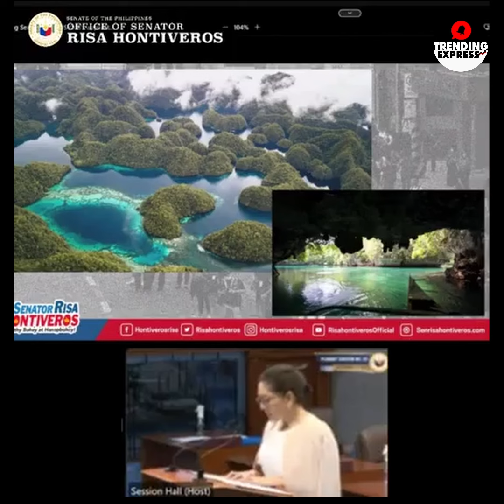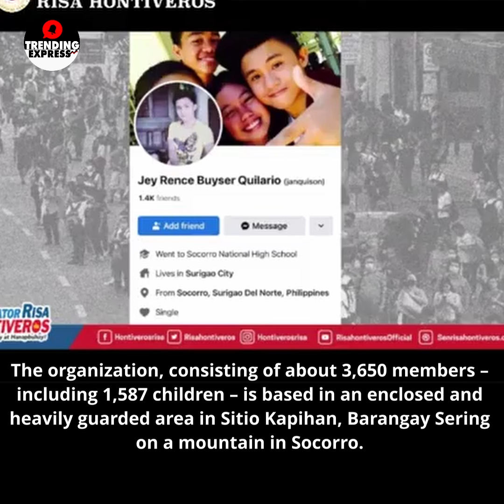Kulto sa Surigao Del Norte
Hontiveros: Kulto sa Surigao del Norte, lumalabag sa mga bata, nakokolekta ang tulong ng DSWD mula sa mga miyembro